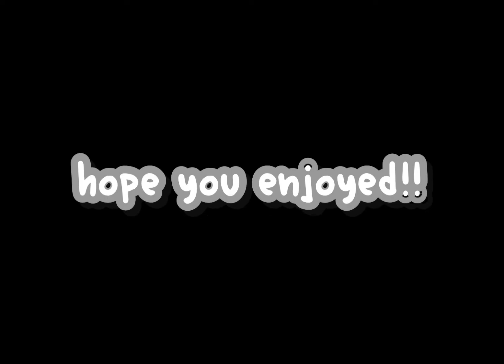1v2 clutch.. but its so easy.. (roblox bedwars mobile)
hi guys i forgot to upload this was suppose to be my 2nd vid but i forgot about it.